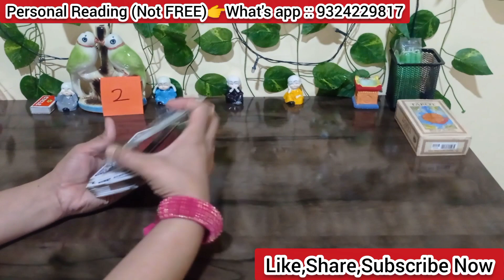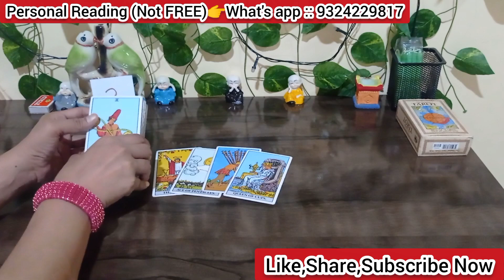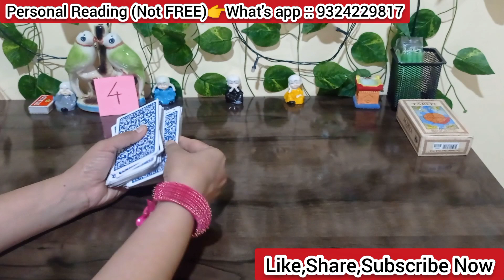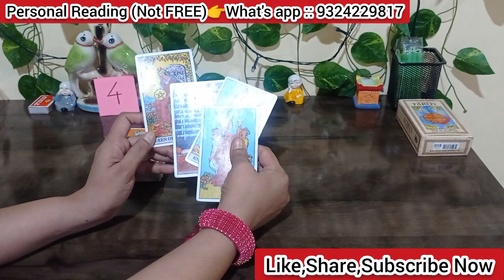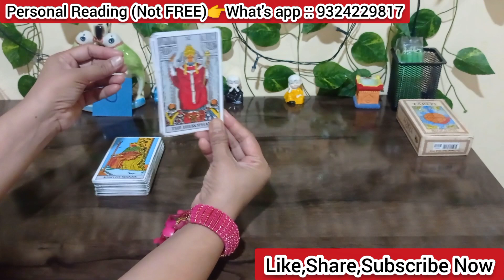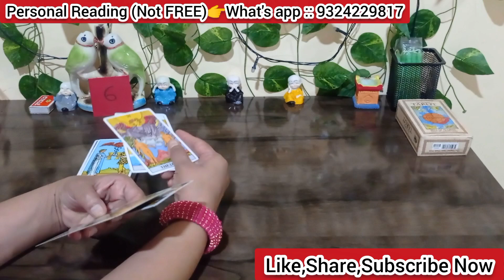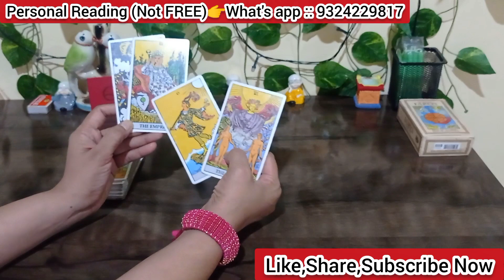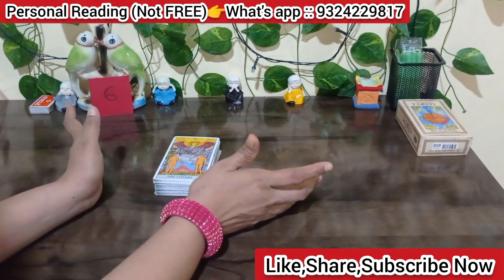Pick A card reading current feelings of partner tarot card reading | Timeless collective energies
Pick A card reading current feelings of partner tarot card reading

Time stand

Minute  Pile

1.05. 👉  pile 1
2.00. 👉  pile 2
3.33. 👉  pile 3
5.30. 👉  pile 4
6.30. 👉. Pile 5
8.15. 👉  pile 6

                For
    Personal READING